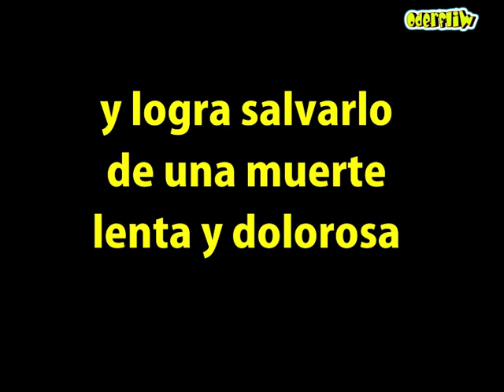Quisieron deshacerse de él enterrándolo ¡PERO ELLA NO LO PERMITIRÍA!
Una valiente mujer, corre hacia un acantilado para recatar a un perro que minutos antes habían enterrado para deshacerse de el. La mujer regenta una asociación de protección animal y junto a ella les hacemos este hermoso video donde les contamos esta hermosa historia.